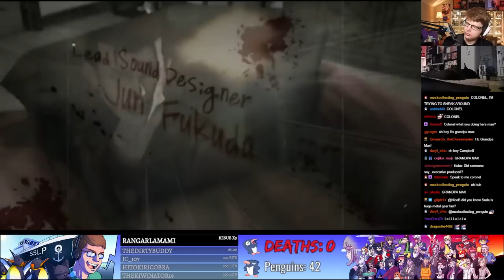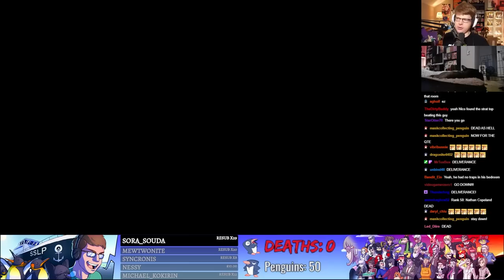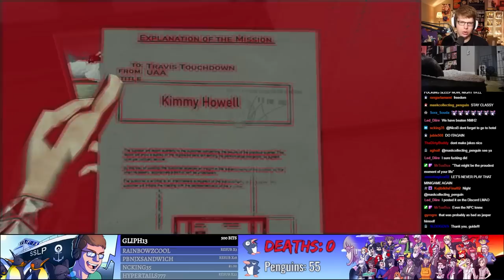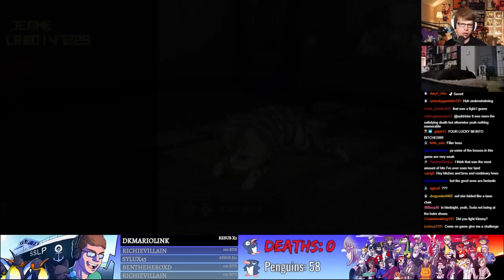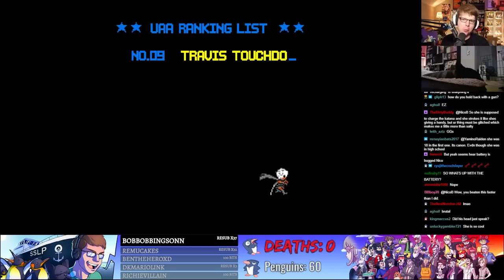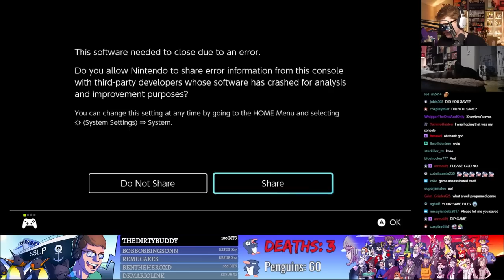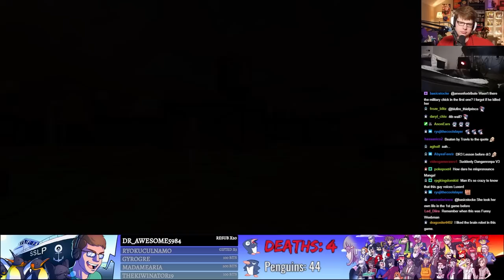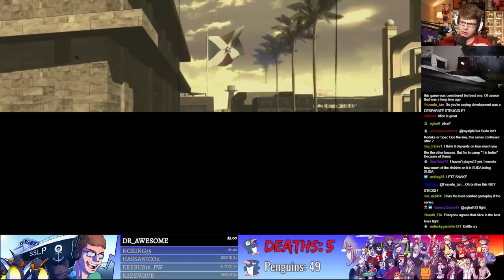REVENGE OF THE WEEB - No More Heroes 2: Desperate Struggle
We battle our way to the top of the assassins as Travis Touchdown once again in this sequel Wii game remastered on the Nintendo Switch, No More Heroes 2: Desperate Struggle!

0:00 - Prologue
11:02 - Number 51 - Helter Skelter
26:39 - Number 50 - Nathan Copeland
1:36:08 - Number 49-25 - Charlie MacDonald
2:21:27 - Number ? - Kimmy Howell
3:04:16 - Number 24 - Matt Helms
3:28:05 - Number 23 - Cloe Walsh
4:12:42 - Number 22-10 - Dr. Letz Shake
4:49:44 - Number 9 - Million Gunman
5:07:36 - Number 8 - New Destroyman
5:44:24 - Number 7 - Ryuji
6:11:29 - Number 6-4 - Mimmy & Three Other Offscreen Dudes
6:22:25 - Number 4 - Margaret Moonlight
7:08:31 - Number 3 - Captain Vladimir
7:22:15 - Number 2 - Alice Twilight
8:07:21 - Number 1 - Jaspar Batt Jr.
9:09:38 - Ending

Original Stream Date : May 14 & 21, 2022

GAME: No More Heroes 2: Desperate Struggle
AUTHOR: Grasshopper Manufacture

No More Heroes 2: Desperate Struggle is an action-adventure hack and slash video game developed by Grasshopper Manufacture for the Wii. The sequel to No More Heroes (2007), it was released by Marvelous Entertainment in Japan, Ubisoft in North America and Rising Star Games in PAL territories in 2010. The game continues the story of professional assassin Travis Touchdown; upon discovering that a corporation's CEO placed a hit on his best friend, Travis rejoins the ranks to fight his way through an even greater number of assassins to confront his best friend's killer and attain revenge.